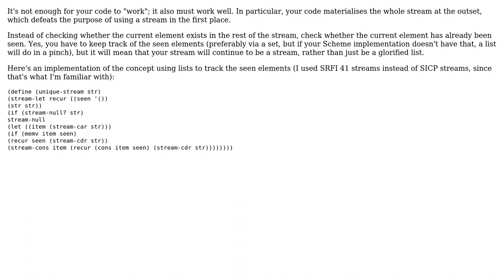Code Review: Is there something wrong with my remove-duplicates implementation in Scheme?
With thanks & praise to God, and with thanks to the many people who have made this project possible! | Content (except music & images) licensed under CC BY-SA | Music | Images & others | With thanks to user user16655 user Chris Jester-Young and the Stack Exchange Network Trademarks are property of their respective owners. You are responsible for your own actions.